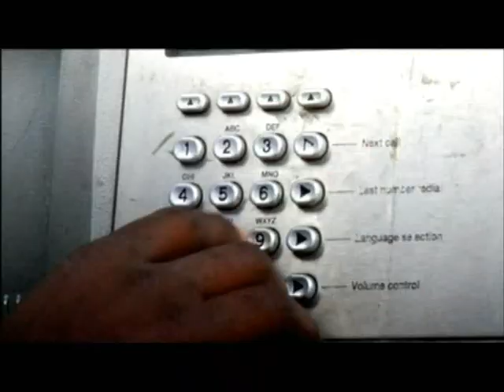Wondercall - Oasis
(Professional Bass fixed Mix)